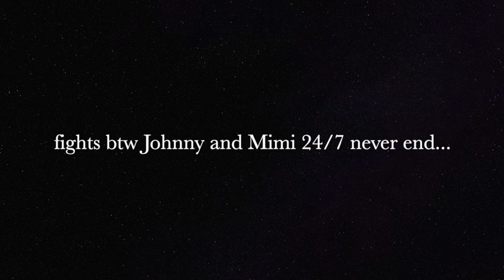Dog Siblings Fight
Dog siblings rough play, 24/7 non-stopping playful fight